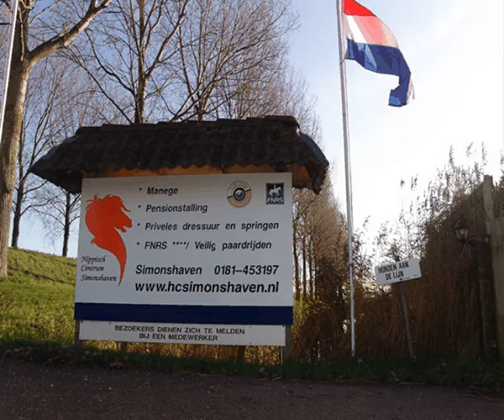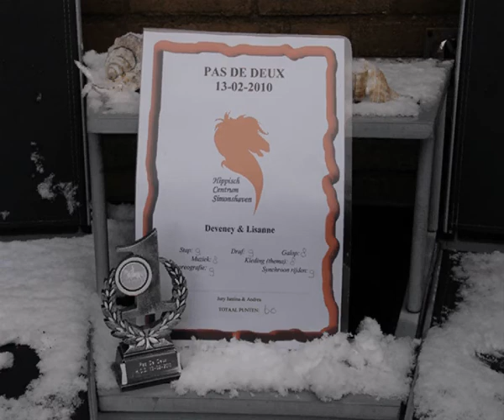Pink Ladies te paarden - Pas de Deux 13 febr 2010.avi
Lisanne en haar KWPNmerrie Splendid en Deveney en haar ponymerrie Olivia deden zaterdag 13 februari 2010 mee aan de Pas de Deux bij Hippisch Centrum Simonshaven.

Pas de Deux is paardrijden op muziek met 2 paarden en hun berijders met verschillende vaste dingen die je samen het liefst Synchroon moet doen en dat is best moeilijk omdat je elkaar goed in de gaten moet houden dat je dezelfde snelheid rijdt. In dit geval een paard en een pony dan moet je goed opletten vooral degene op het paard moet het tempo goed onder controle houden niet te snel met die lange benen.

Ze waren gekleed als de Pink Ladies en de paarden met roze dekjes, roze beenbeschermers en roze linten in gevlochten manen en gevlochten staart en ze deden dit op de muziek van een remix van GREASE.

Ze hebben de EERSTE prijs gewonnen, een zakje voer voor de paarden, de Wisselbeker van H.C.S.
en een kadobon  van 15 Euro die hebben ze gekregen van Berry en Andrea van de kantine  De stal  van HCS die kunnen ze daar besteden.
Met de volgende punten: Stap 9, Draf 9, Galop 9,Muziek 8, Kleding (thema) 8, Choreografie 9, Synchroom rijden 9 dit is een puntentotaal van 60.
Het was een spannende en gezellige avond met een hele verrassende uitslag ze hadden het niet gedacht alhoewel de paardjes wel heel braaf waren en heel goed luisterden naar hun amazones.